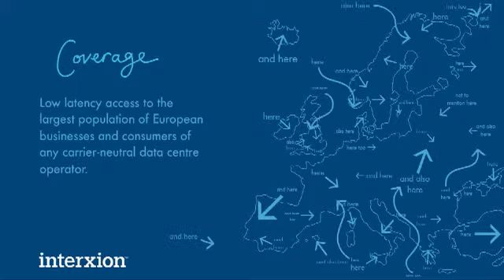Saxo Bank talk about Interxion as their data centre choice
Interview with Robert Smith, Vendor Manager at Saxo Bank Denmark